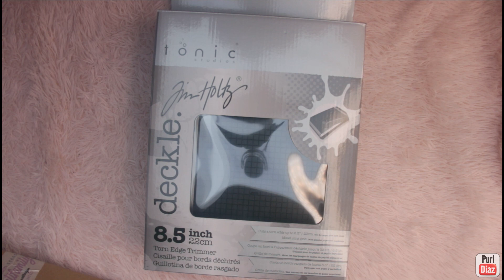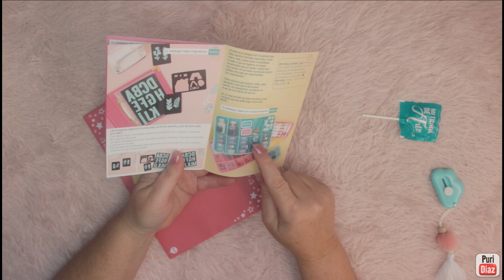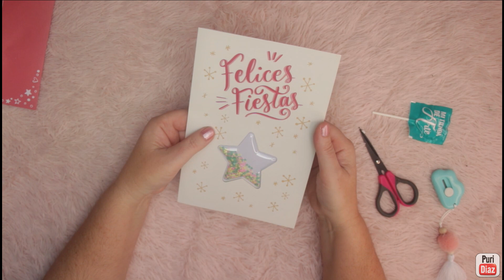🛍HAUL DE COMPRAS FEBRERO MI TIENDA DE ARTE Con enlaces y AF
OS DEJO LOS ENLACES A LOS PRODUCTOS Y HERRAMIENTAS DE ESTE HAUL (si necesitáis algún enlace mas decírmelo):

🎬SI DESEAS AYUDAR A QUE YO SIGA CREANDO CONTENIDO ((Y QUE PARA TI ES GRATIS!))🎬

🎀¿Quieres colaborar conmigo o enviarme algo?
Este video ha sido creado en su totalidad por mi, video, fotos, gráficos, logotipo y demás son de mi entera propiedad.
🎦Los enlaces de este video pueden ser comisionados (sin ningún coste extra si compras desde los mismos, y así ayudas a que yo siga creando)
Mis favoritos y lo que uso
SOFTWARE
-Edito mis videos con Filmora y mis fotos e imagenes con Corel paint shop pro con licencias de uso.
-fondo para grabar
-impresora con calidad fotografica
-impresora laser
-canon selphy
-camara web directos
-luces led ambiente
-aro de luz
CONSUMIBLES
-Plasticos para la fuse
-Rotuladores Touch
-Polvos ceramicos
-cartulina imprimir digis
-sobres para sellos y troqueles
-papel para ilustraccion

Copy Puri Diaz